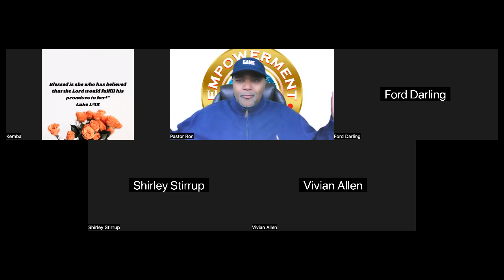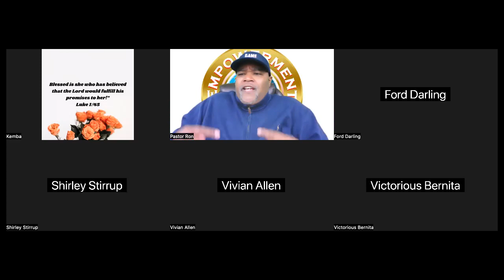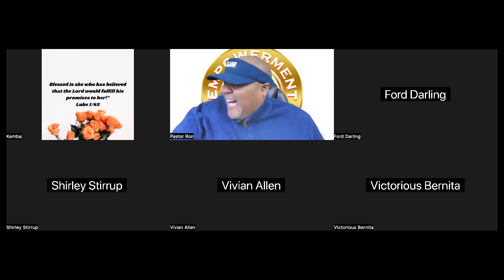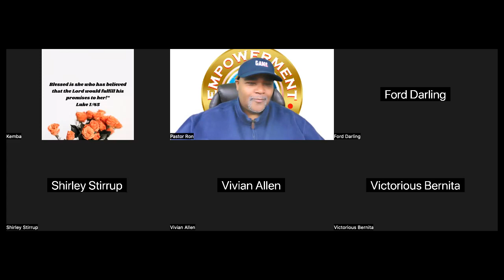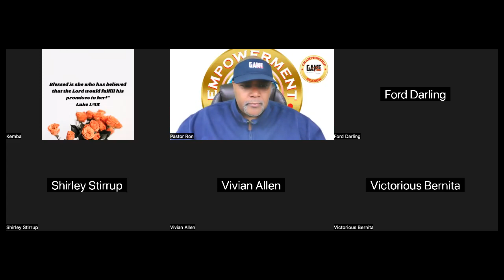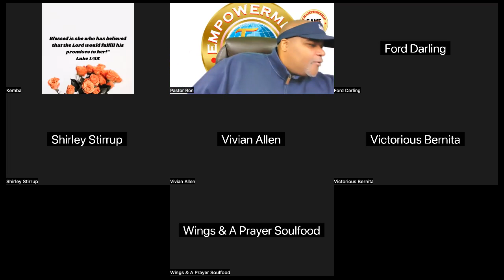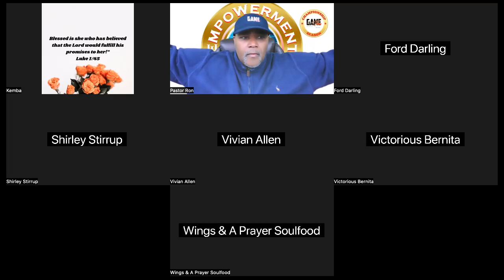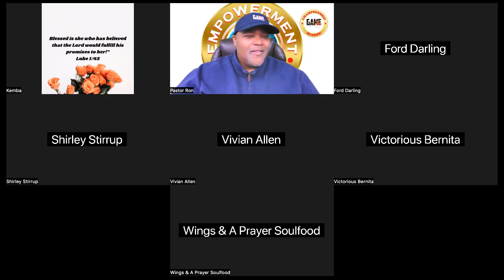The Release of the 2024 Championship Season Word